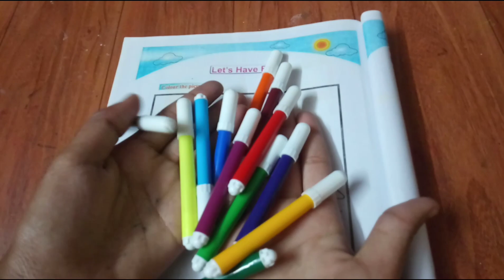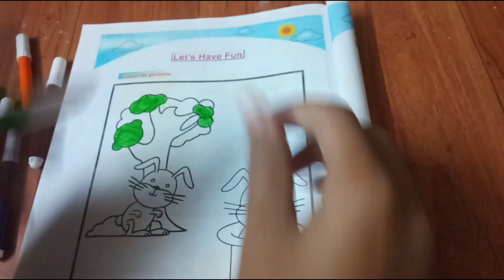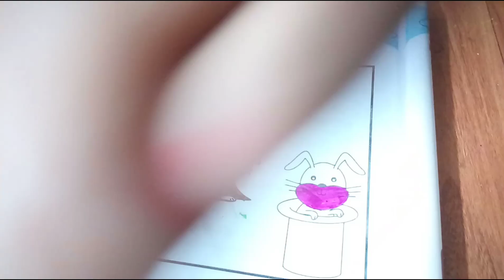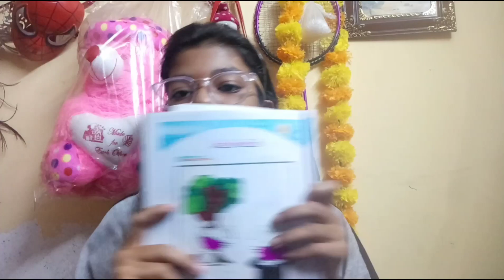let's do drawing| rabbit, tree ,and hat colouring with doms sketch colour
let's do drawing
 rabbit, tree ,and hat colouring with doms sketch colour
 doms
sketch
doms
tarika
kaise
rabbit
colou with fun
 enjoy with colour
 art and craft
 khargosh paid topi
jadugar ke topi
magician
hat
magic
drawing
draw
picture
colourful tree
green
brown
white
black
How to do colour